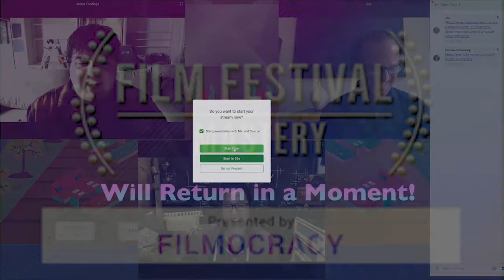Film Festival Mastery Podcast - S1E4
As film festivals look forward to bringing live events back into their programs, how will the evolving virtual strategy shape the future of fests?  What at the keys for filmmakers to keep in mind as they navigate the balance of 2021 and look towards 2022?

Are fests doing virtual Q&As?

What is the audience engagement?

What are fests doing to create virtual networking?

How does the buying activity change for industry players?

What could data sharing do for filmmakers?